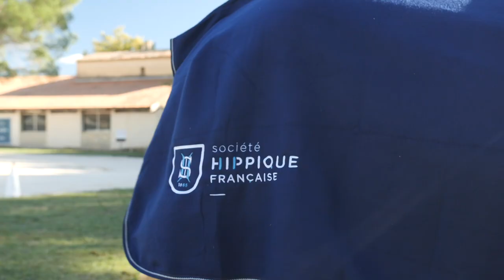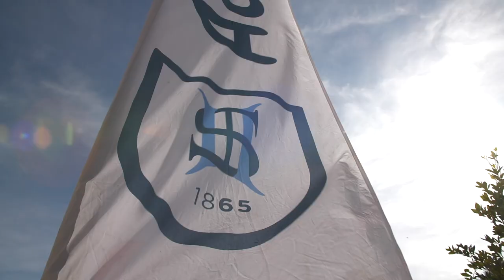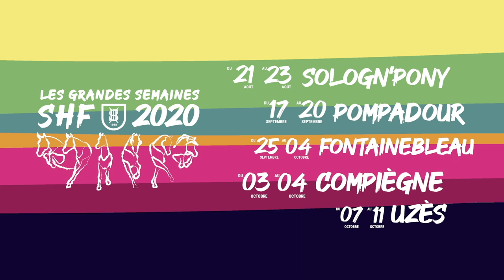Uzès 2020 : La Quotidienne de l'Élevage - Jour 4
[La Quotidienne de l'Elevage]

On découvre le podium et le champion des 5 ans de La Grande Semaine d'Uzès 2020 et sa cavalière Charlotte Chazel 🎙🏆
Un commerce international en baisse cette année pour plusieurs raison mais une qualité toujours présente dans l’élevage et la valorisation des jeunes chevaux d’endurance français 🇫🇷🐴
Le bilan de la saison mais aussi du travail effectué pendant plusieurs années avec Yves Chauvin, président de la Société Hippique Française, qui quittera son poste à la fin de l’année.